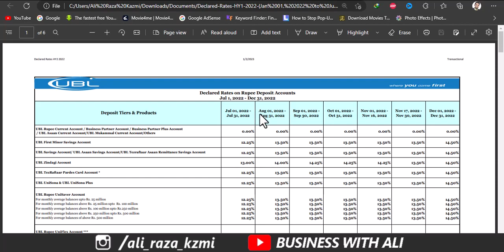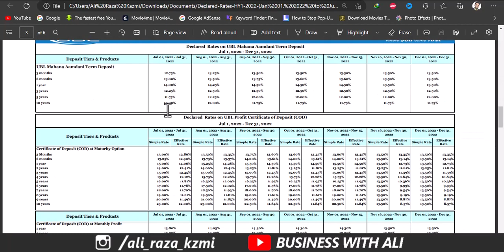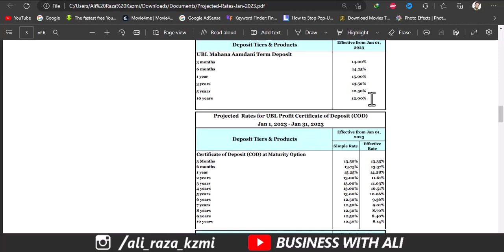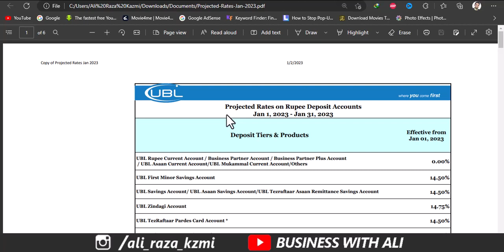Ubl bank latest profit rates 2023 | Ubl bank profit rates January 2023